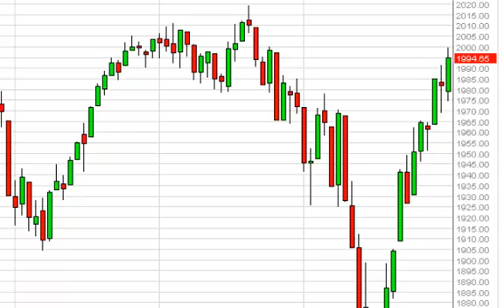S & P 500 Technical Analysis for October 31, 2014 by FXEmpire.com